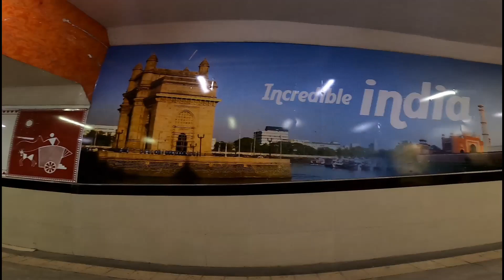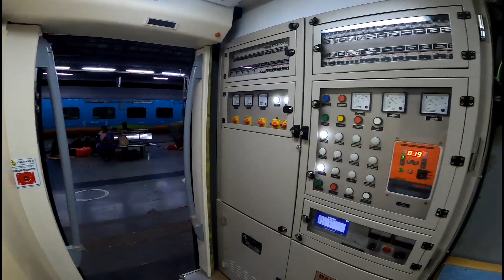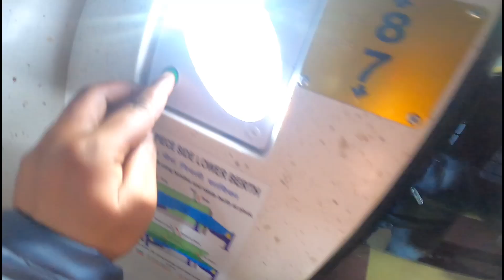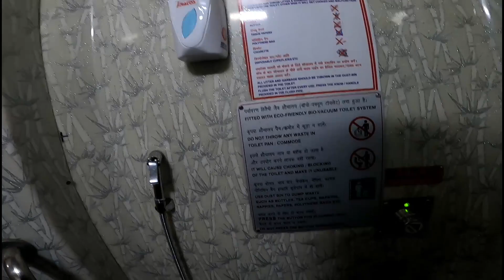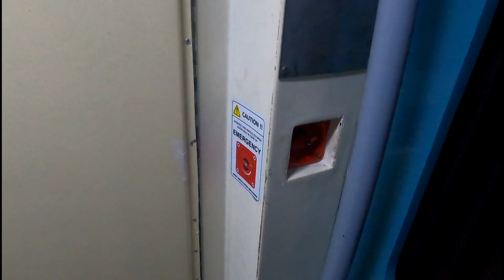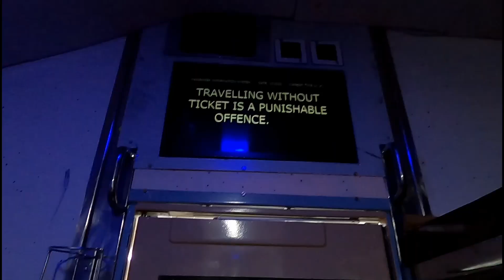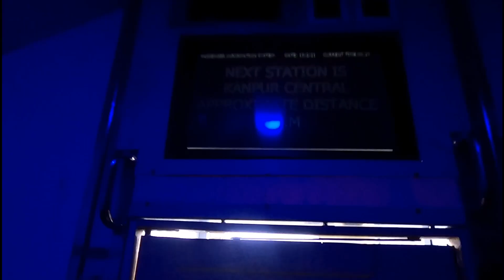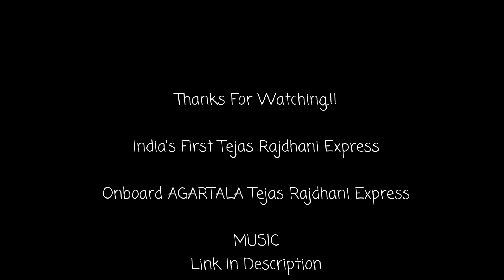Agartala Tejas Rajdhani Full train journey with New Smart Sleeper Coaches *RPF ke sath kya ho gya*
Agartala Rajdhani Express Journey with New Tejas Sleeper Coaches

Agartala Tejas Rajdhani Full train journey with New Smart Tejas Sleeper Coaches *RPF ke sath kya ho gya*

Agartala Tejas Rajdhani Full train journey

India's First Tejas Rajdhani Express
Mobile Accessories

Gear I Use In My Journey
Tripod & accessories
Travel luggage

Yha Bhi Dekh Lena Jarur (Previous Journeys) -

Music Credits -

NCS -